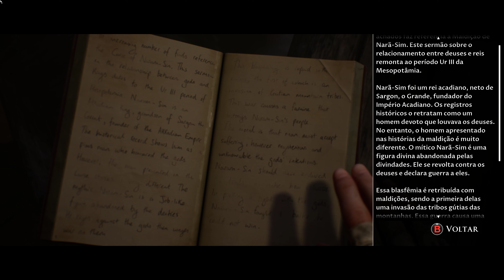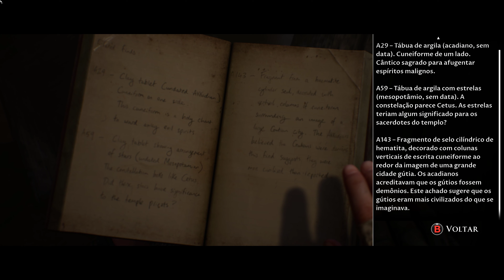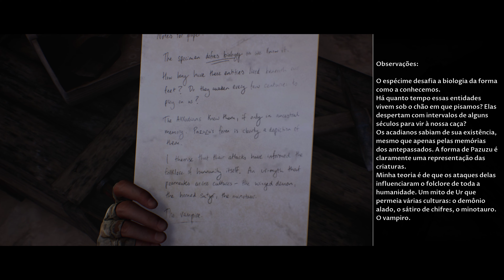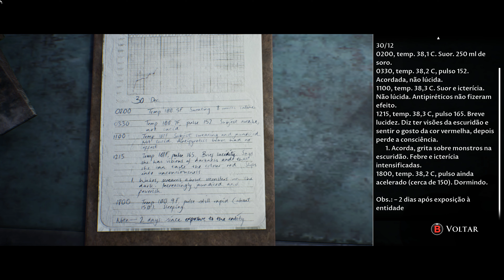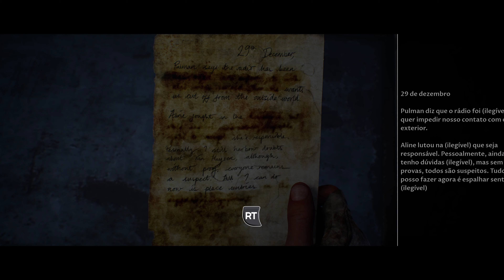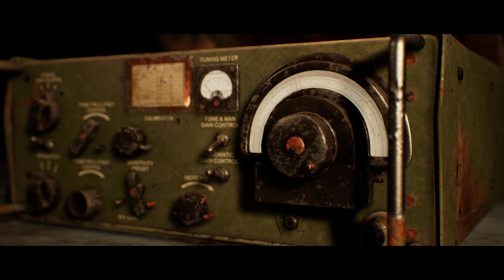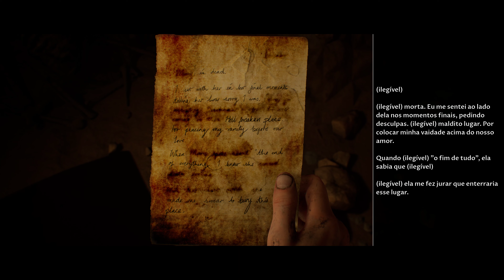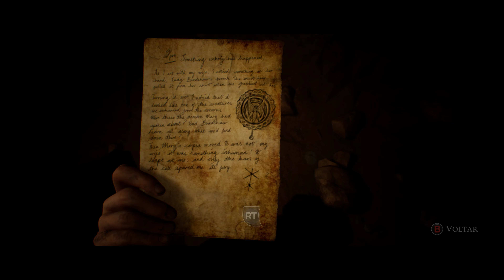HOUSE OF ASHES (PC - Pt Br) | #04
Vídeo gameplay do jogo The Dark Pictures Anthology House of Ashes, jogado no PC em 4k 60FPS.